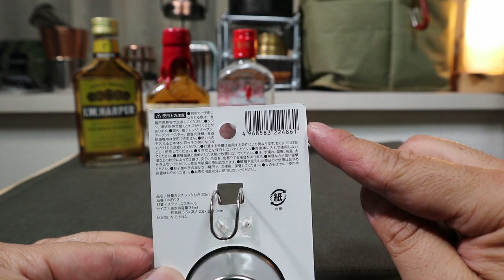セリア速報⑥ 凄く小さいシェラカップ・計量カップフック付き・可愛いサイズだけど実用性もある35mL・アクセサリーやマスコットにも！ 6分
セリア2022年春の新商品群には目を見張るばかりです。
本日出逢った面白いモノ？をご紹介します。